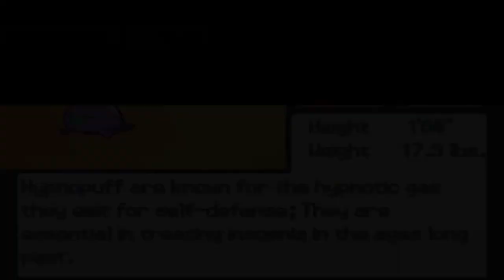Pokémon Solar Light & Lunar Dark: Part 29- Salaslam's Maximum Potential!